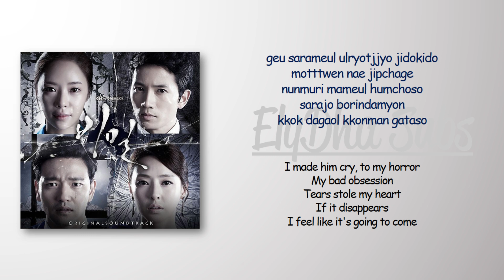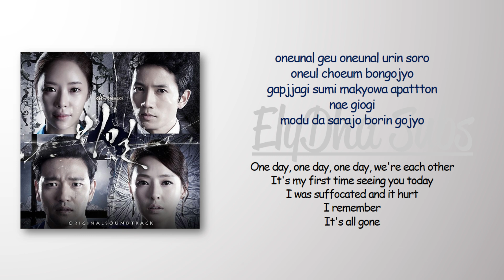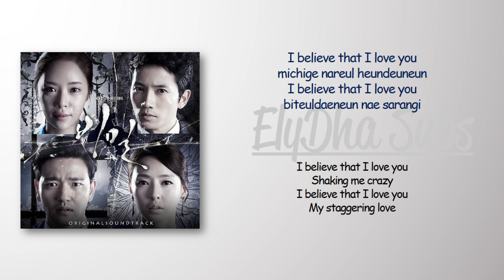Ailee - 눈물이 맘을 훔쳐서 (Because of Tears) [Secret Love OST Part 5] [RomIEng Lyric]